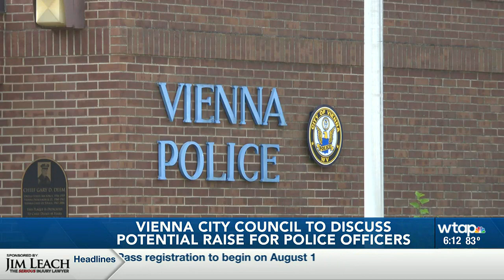Vienna City Council to consider salary increase for police officers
A resolution to give officers a raise is on the agenda for the council’s July 27 meeting.